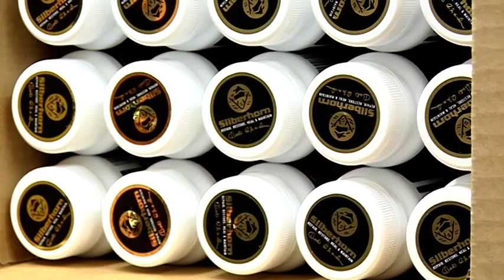Supplements - Free Stock Footage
Supplements